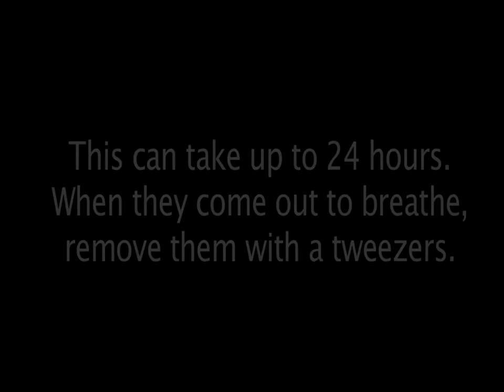Bot Fly Removal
A family vacation in Belize in December 2008... Nightmare for one family member.
Two weeks after returning from an otherwise wonderful vacation, he begins to develop a 102 degree fever which lasts for two weeks. He experiences random bleeding from three small, infected wounds on his left elbow. He sees four different internists and after two rounds of antibiotics is still suffering from the symptoms. It turns out that he had three bot fly larvae growing in his arm. This video shows the removal of the larvae.
Bot flies (Order Diptera, Family Cuterebridae) are large, stout bodied, hairy flies that resemble bumblebees. The botfly egg is deposited by a mosquito or sometimes by another insect. The larva grows in the host's body until it is fairly large. The botfly larva can easily be killed by taking away its air supply -- by putting vaseline or similar on the skin where the lump is, but then you still have to extract the larva. Adult botflies have nonfunctional mouthparts and do not feed. Larvae of this species parasitize wild and domestic rabbits. Females deposit their eggs in or near the entrance of their host's burrow. Bot fly larvae penetrate their host through the skin or natural body openings after hatching. The larvae form a tumor (called a warble) in the subdermal zones of their host and remain at this location until larval development is complete. Larval development varies among species, ranging from 20 to 60 days. Before pupating, the larvae leave the host's skin and drop to the soil.